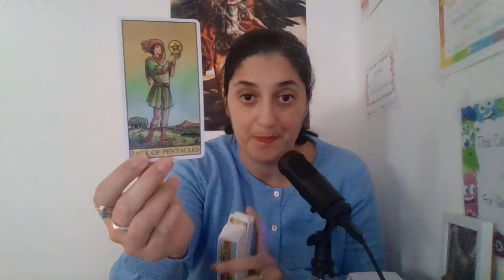🔮 Byk február 2024🦋 2 kapitola tohto roku ✨